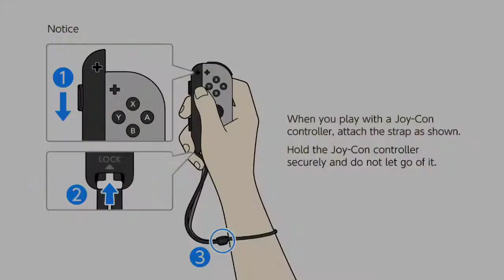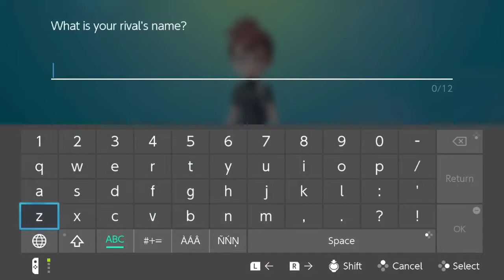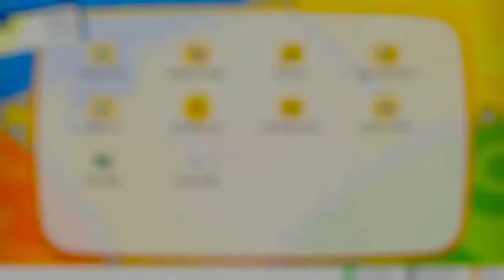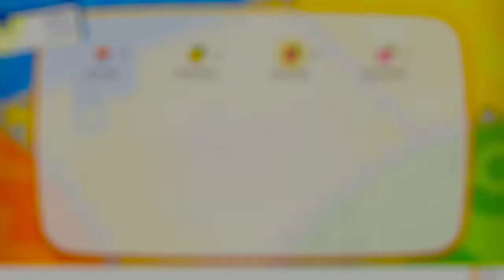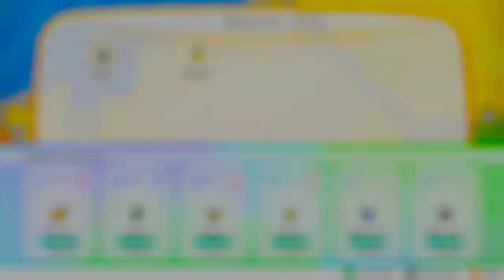Let's Go Pikachu | Casual Let's Play Ep 1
Casual and Fun Let's Play for Pokemon: Let's Go Pikachu!